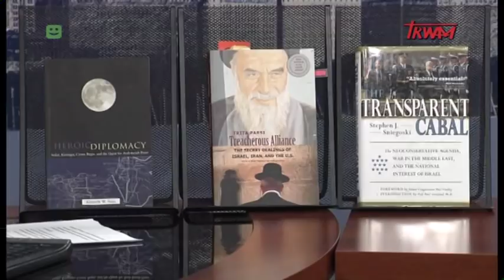Jak my to widzimy - z daleka widać lepiej 03.03.2019